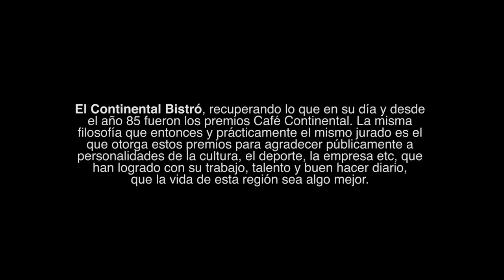Premios El Continental Bistró 2014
Coincidiendo con el primer aniversario de su vuelta al mundo de la gastronomía en el restaurante Continental Bistró, el polifacético Emilio Morales ha decidido recuperar lo que en su día fueron los premios Café Continental --legendario local de la calle Santa Teresa-- y celebrar la efeméride con sus numerosos amigos más cercanos.

Los Premios Café Continental, que durante bastantes años se otorgaron a distintas personalidades del mundo de la cultura, el deporte, la medicina, etc., reviven este año. Para estos nuevos premios, los Continental Bistró, Morales ha contado con el mismo jurado: Francisco de Asís Gonzalez Tomás, Jose Antonio Martínez-Abarca, Miguel Massotti, Ángel Montiel, Ángel Haro, Federico López del Castillo y Juan Martínez Lax.

Los galardonados con estos primeros El Continental Bistró en sus distintas categorías han sido: Emilio Chicheri (música), Antón Valén (teatro), el cura Joaquín Sánchez (solidaridad) y Marta López Briones (gestión cultural). Los galardones se entregarán en una ceremonia en el mes de febrero, en una fecha aún sin determinar.

Stop Blues Band "Iba en el tren".
Emilio Chicheri
Germán Ramallo
Jorge García
Raúl García